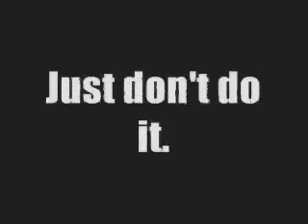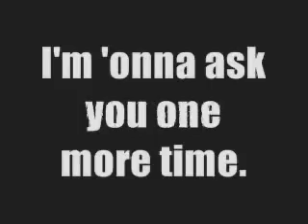Ventrilo Harassment - Powerhouse Edition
I AM NOT THE REAL VIDEOCOMPILER